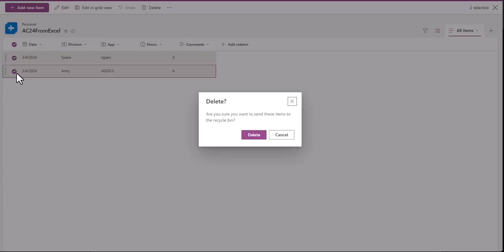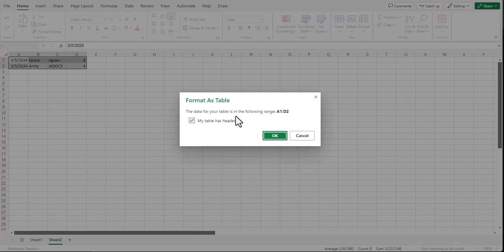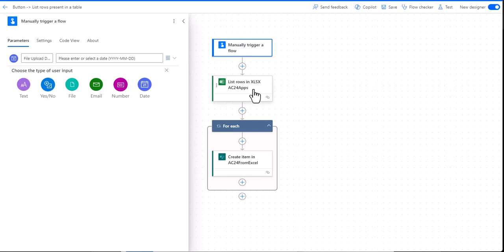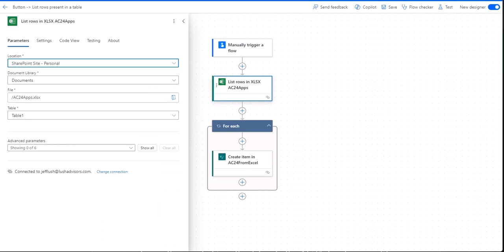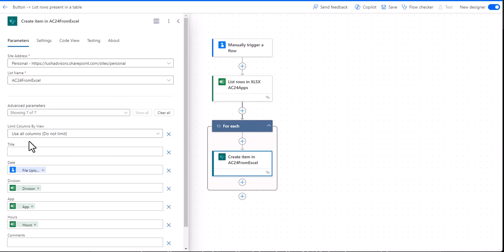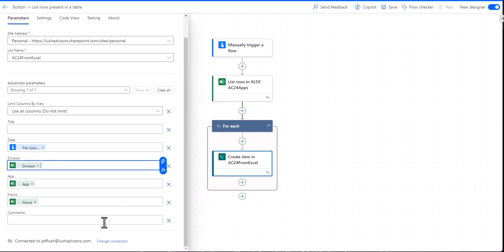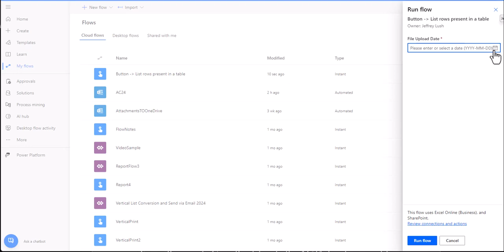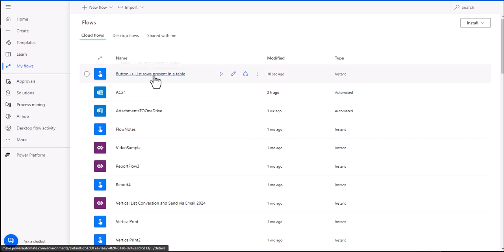Excel to SharePoint: Easy to Sync Your Data in Under 60 Seconds! [5324.1520]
Excel to SharePoint: Easy to Sync Your Data in Under 60 Seconds! [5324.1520].  "Unlock the Power of Data Visualization with Power Automate! 📊🚀

Too often, we find ourselves drowning in spreadsheets, desperately wanting to transform raw data into actionable insights. 📈 But fear not! With Power Automate, you can seamlessly bridge the gap between data collection and stunning visualizations. 🎨💡

In this video, discover how to leverage Power Automate to create the data for dynamic dashboards and reports that breathe life into your data. Whether you’re a business analyst, marketer, or data enthusiast, this tutorial will guide you through the process step by step. 📲💻

🔥 Key Takeaways:

1. Collect data efficiently: Learn how to automate data collection from various sources.
2. Transform spreadsheets into dashboards: See how Power Automate can turn rows and columns into interactive data.
3. Boost productivity: Save time and effort by automating repetitive tasks.

Ghostwriter: Copilot AI